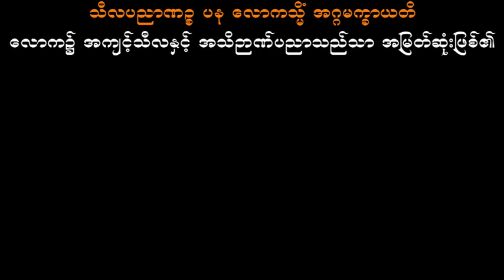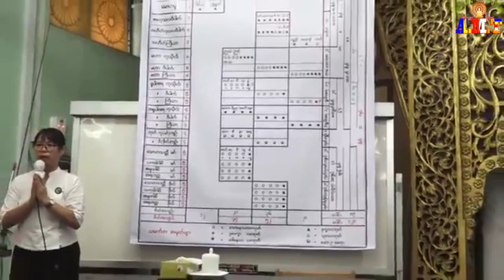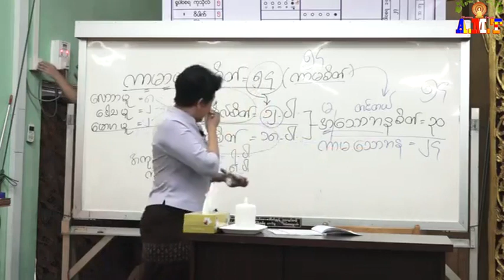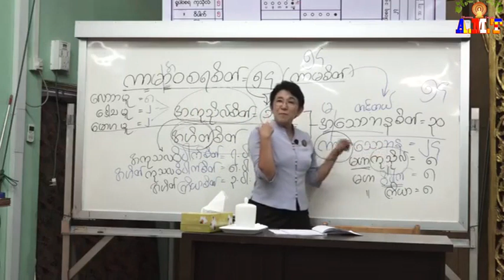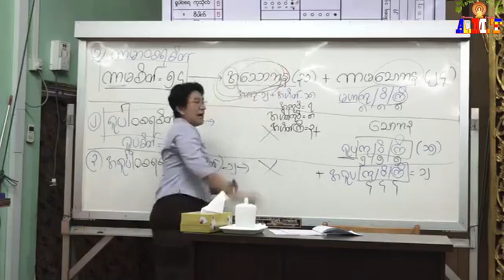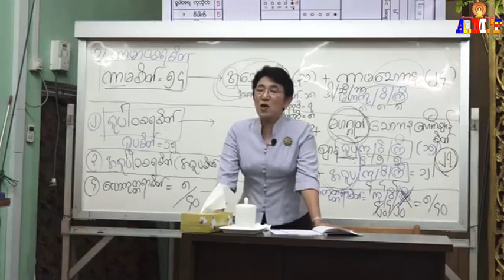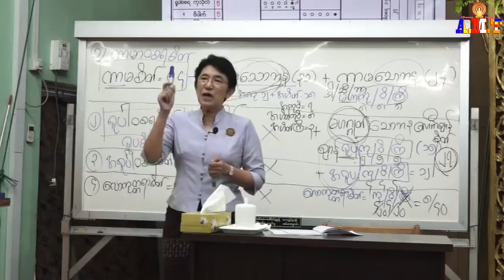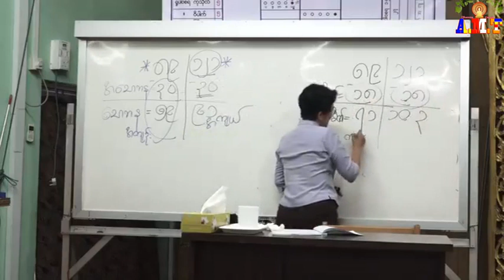အဘိဓမ္မာပထမဆင့်(ရိုးရိုး)- စိတ်- အပိုင်း(၇) ဆိုးရိုးနှင့်စိတ်အကျယ်(၁၂၁) ဆရာမကြီးဒေါ်ခင်လှတင်